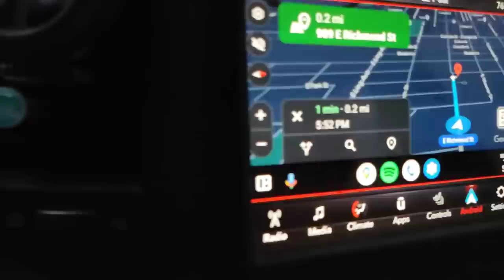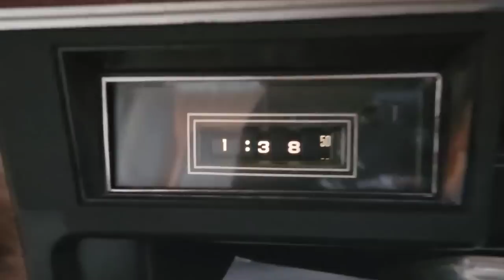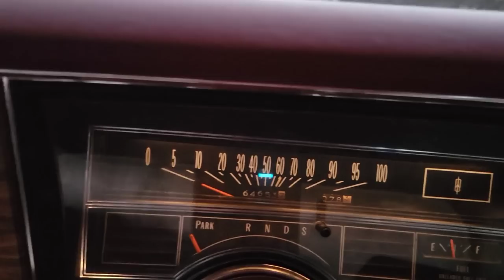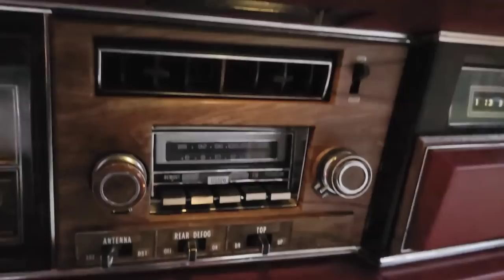Grandpa sells me his 1975 convertible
we go to a 4hour drive to Wisconsin to check out a 1975 convertible